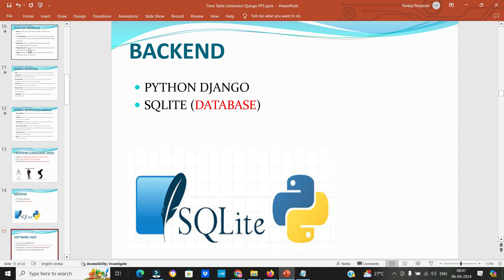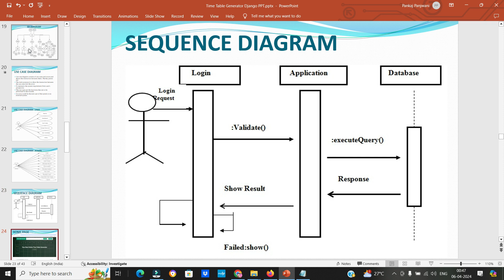Project PPT | Time Table Generator using Python Django